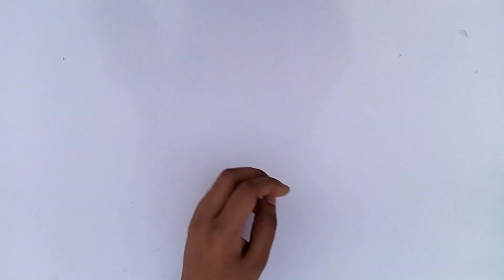रेडीमेड मिर्जा गुलदस्ता new design👈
7am